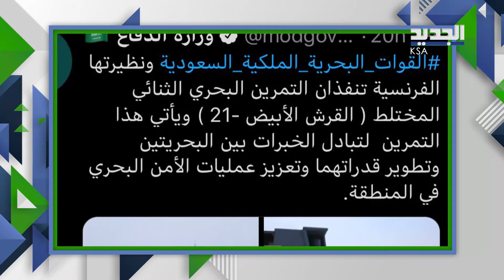القرش الابيض ٢١.. مناورة بحرية بين السعودية وفرنسا والدوافع أمنية ..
في إطار توجهات السعودية للغوص في مجال التدريبات العسكرية البرية والجوية والبحرية،  تنفذ القوات البحرية السعودية خلال هذه الفترة  تمرينات عسكرية مشتركة مع وحدات من البحرية الفرنسية، وذلك في سياق التعاون العسكري بين البلدين.

وفي التفاصيل، أكّدت وزارة الدفاع السعودية عبر صفحتها على تويتر  أن القوات البحرية الملكية السعودية أعلنت أنها تنفذ مع القوات البحرية الفرنسية تمريناً بحرياً مشتركاً تحت عنوان "القرش الابيض 21